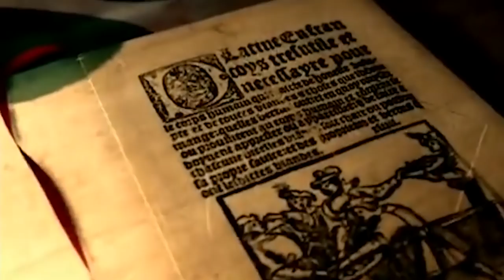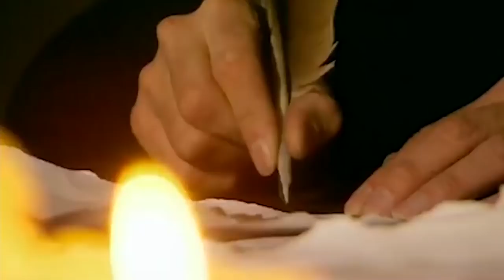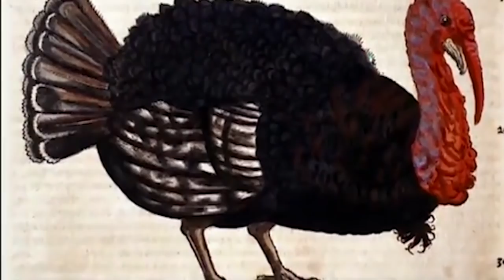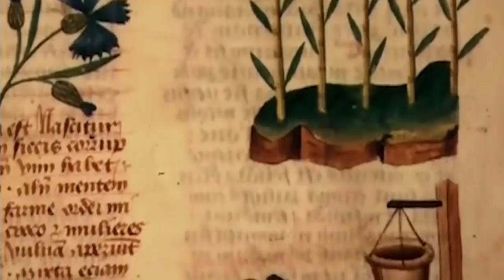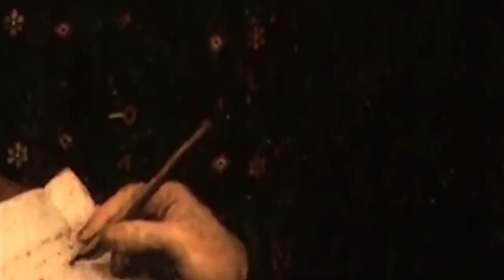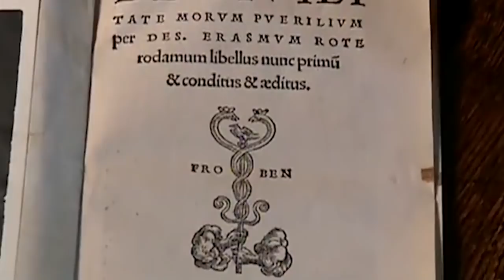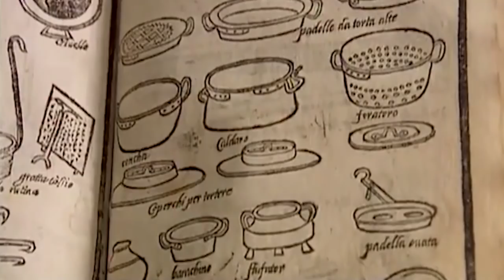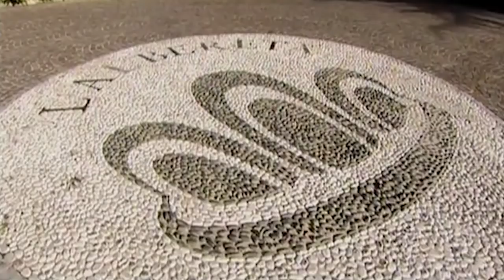The Science Behind A Renaissance Feast | Absolute History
During the fourteenth century the Renaissance started in Italy, and slowly spread throughout Europe. As shown in this episode, the refreshing Renaissance era indicates an intellectual, philosophical, artistic and religious revolution and is mainly influenced by humanism. The objective of this movement to improve humanity also had its effect on the kitchen and dinner table. Strict table manners and consumption of imported vegetables are examples of the many culinary changes discussed in the episode.